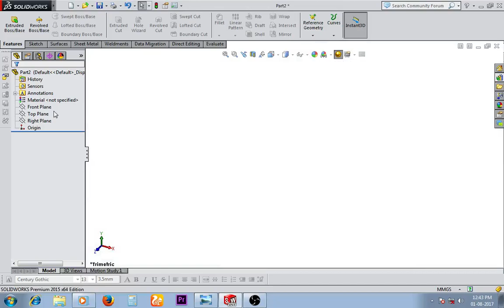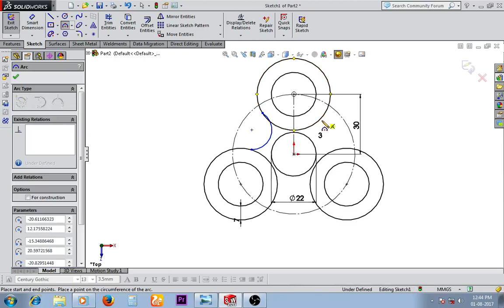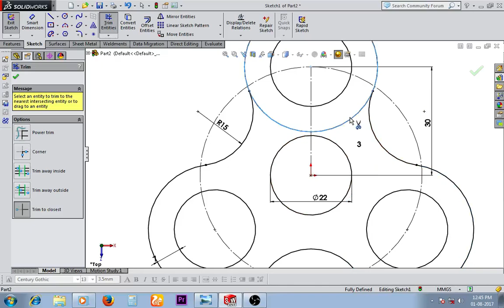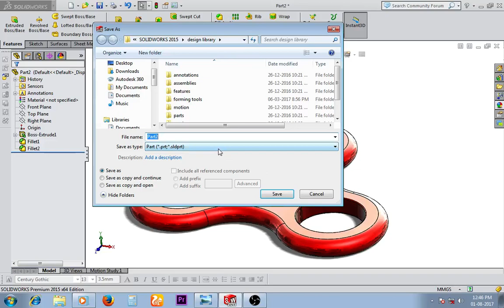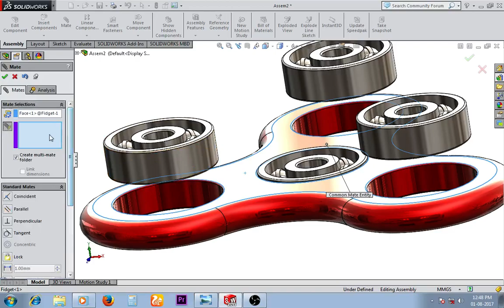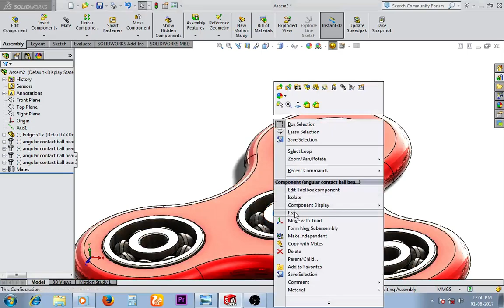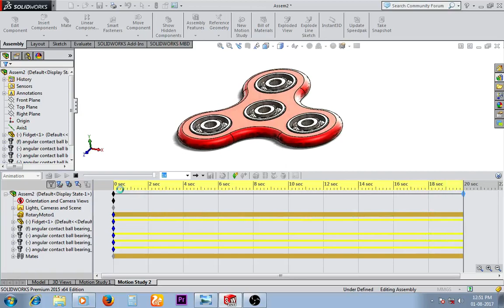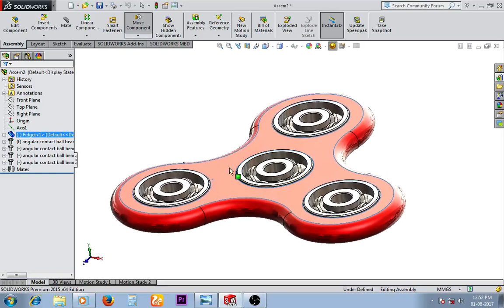Fidget Spinner Tutorial | Solidworks Tutorial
This video is about fidget spinner tutorial for beginners if you

have some issue type in comment box. And for more